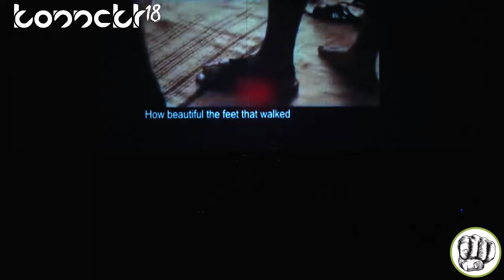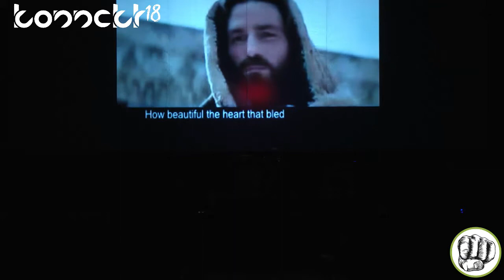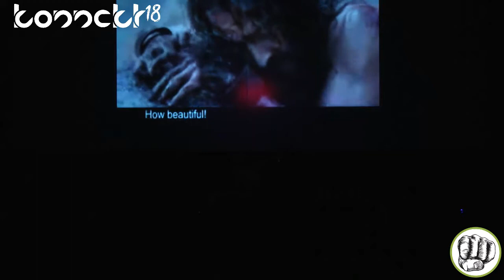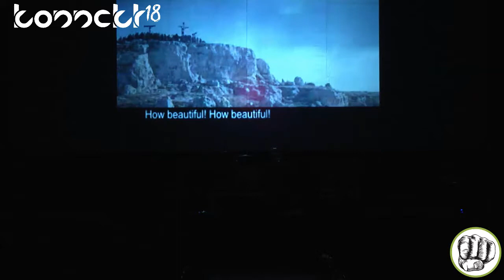Åbningsmøde Konnekt 2018 // Face the fight v. Bill Yonker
Den amerikanske præst Bill Yonker forkynder til åbningsmødet på Konnekt 2018 over emnet: Face the Fight.